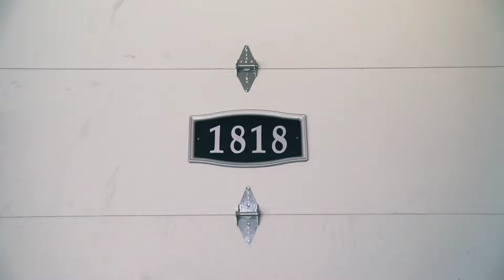Sean Paul - Get Busy | TBT Remix | (GTR) GT3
Woyshnis Media.